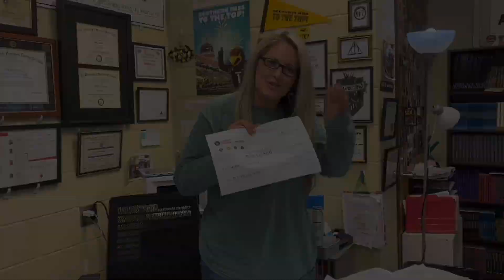Gulfport Chamber Surprises West Harrison High Teacher with Grant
A wonderful surprise for Ms. Bethany Seal of West Harrison High! She is the recipient of a $500 grant from the Gulfport Chamber of Commerce! Chamber representatives showed up in her class to announce the exciting news! Ms. Seal teaches English II Accelerated, English II Dual Credit, and English Composition II. She will use the grant to support her “Random Acts of Poetry” project. Ms. Seal’s class will also be treated to free pizzas!

Congratulations, Ms. Seal! Also, special thanks to the Gulfport Chamber, The First Bank, and Domino’s Pizza for supporting our teachers and students!